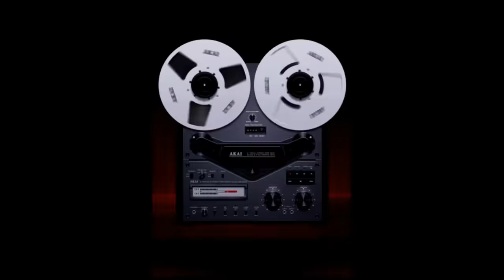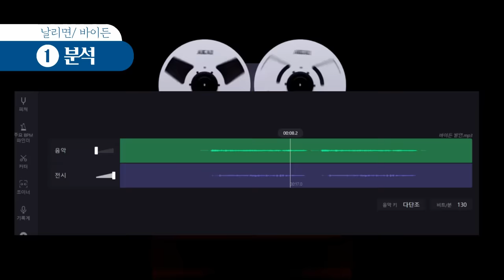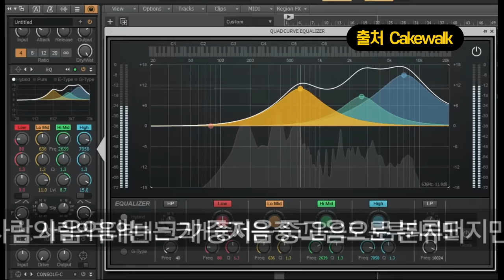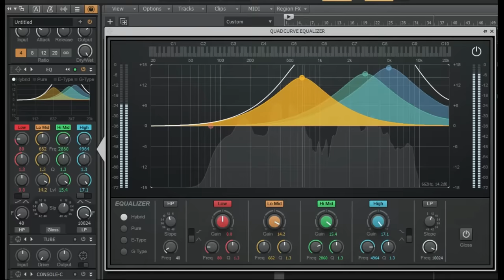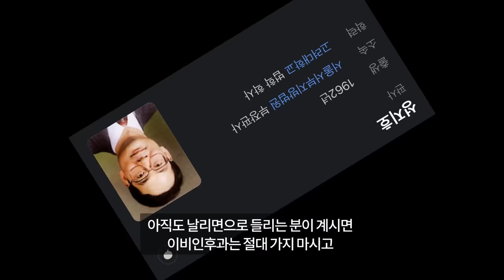날리면, 바이든 욕설 끝장 분석 종결판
아래 자료를 참고했습니다

MBC NEWS